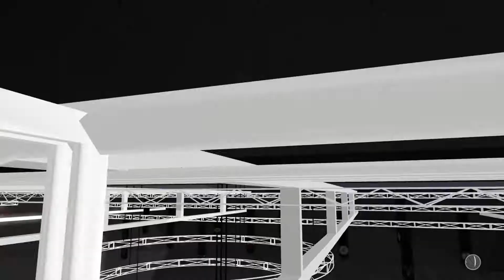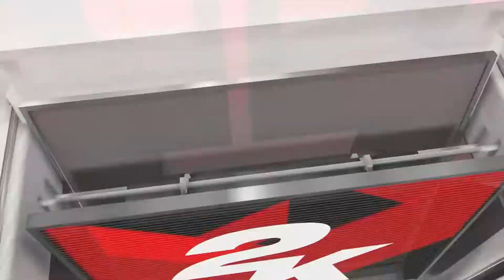NBA 2K18 MyCareer Ep 23 - Post Check